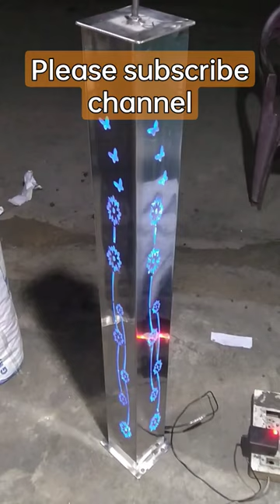Stainless steel led light mastar pillar 304 and glass fitting lejar cutting mastar pilers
duke
dur ho nazar se chahe...
dv vlogs
ear wax candle
echota nenunna vide...
electronic
force traveller 26 seater
freddie dredd
gate design
gautami patil
gaye hamari mata hai
hansi
100 egg eating challen...
aishwarya lekshmi
anuty
blue sattai varisu review
chhotu dada comedy...
daravana bhoot
kathalu telugu
kleinwüchsige speerwurf
machi
osuran kadınlar
ovi video
pani wala mota
kathalu telugu
kleinwüchsige speerwurf
machi
osuran kadınlar
ovi video
pani wala mota
suraj box
tatti wala
ozbek kinolari
зрк patriot
व्हिडिओ